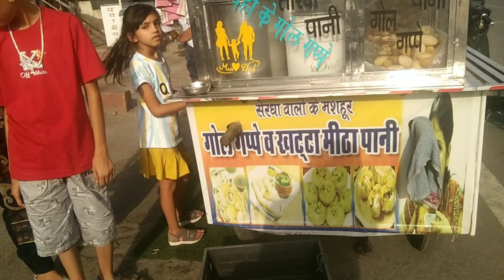ननंद 😘😘😘को घर 🏠पर अकेली छोड़ 🚌कर गए घूमने के लिए punia family vlog channel 👍